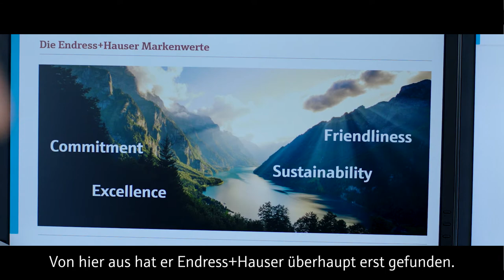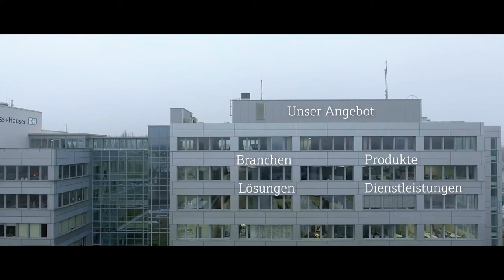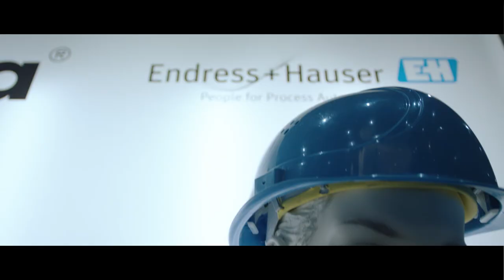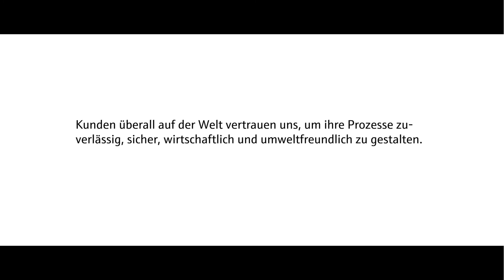Die Vermessung des Rolands.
Endress+Hauser hat das Profil eines Vertriebsmitarbeters vermessen. Wieviel Roland steckt in Dir? Finde es heraus und werde Teil unseres Vertriebs- und Serviceteams.

Wir suchen natürlich nicht nur Roland, sondern Rita, Regina oder Simone.

Und unser Kundendienst und Service freut sich auch über neue Gesichter, die Reparaturen, Wartungen, Inbetriebnahmen oder Kalibrierungen vornehmen.